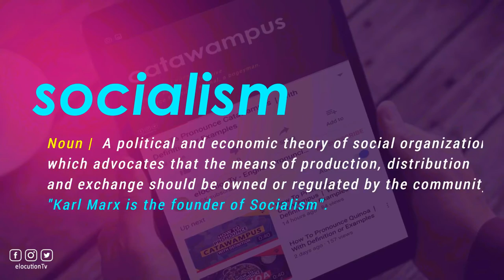How To Pronounce Socialism | With Definition or Examples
How To Pronounce / How To Say Socialism

Vocabulary Builder

1000 Most Common English Words, Most Used Words